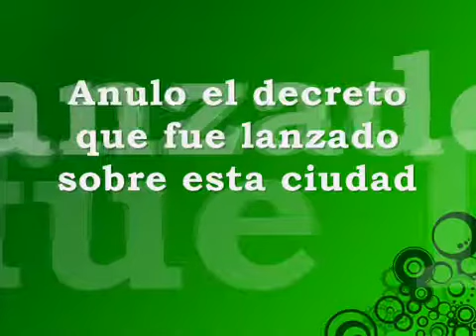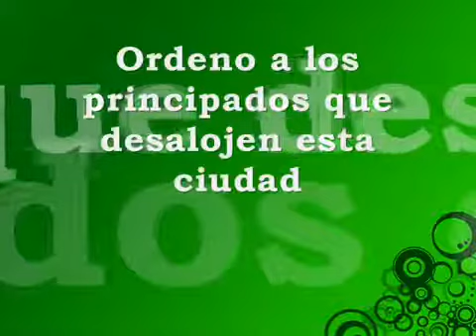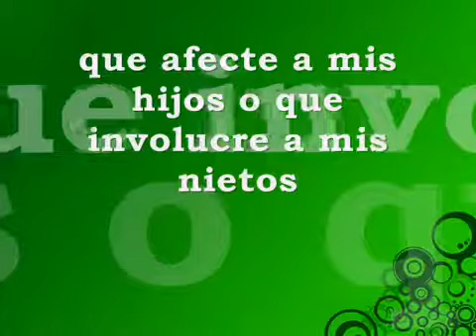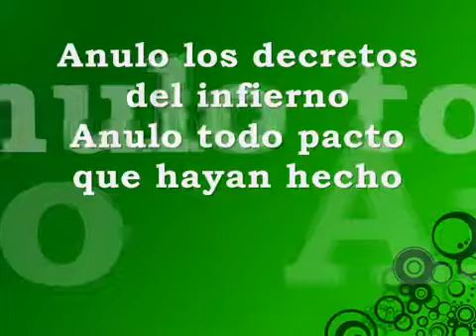En honor a Venezuela.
Video de J.Molinaseven